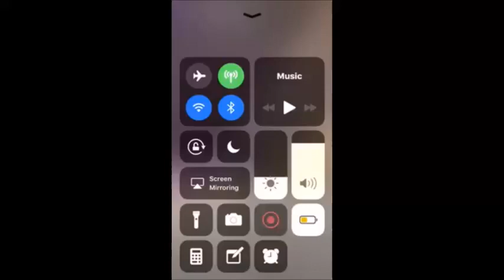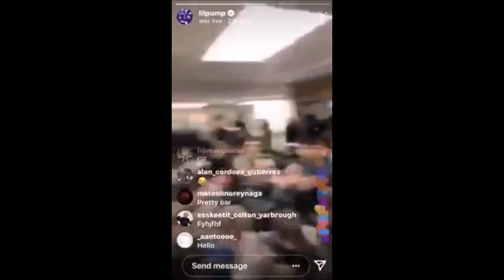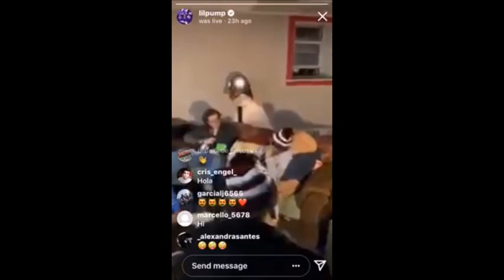Lil Pump's Harvard Commitment Speech